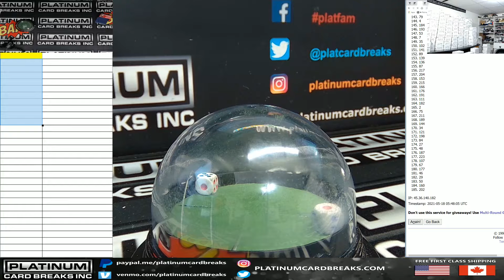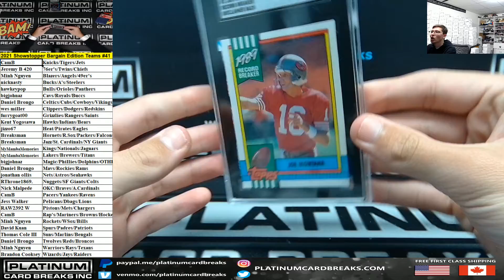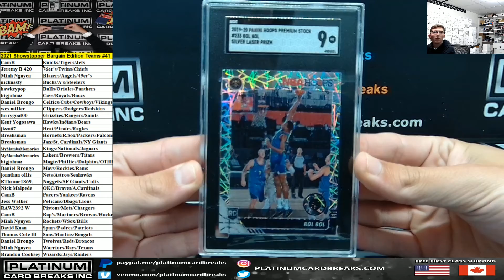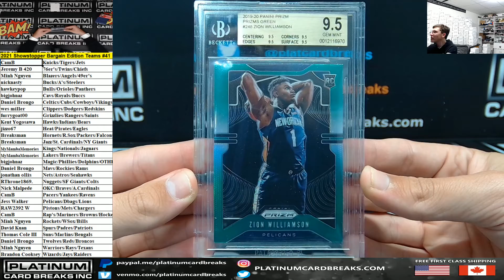Plat Showstopper Bargain Edition 30 Spot Random Combo Team Case Break #41